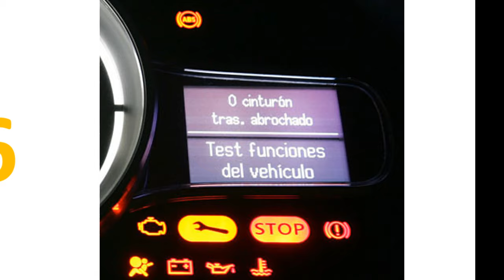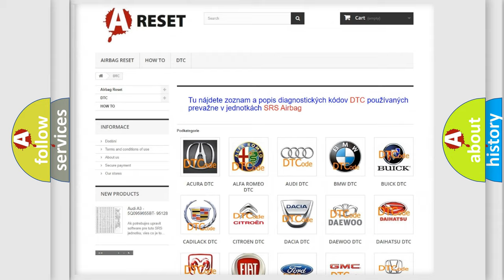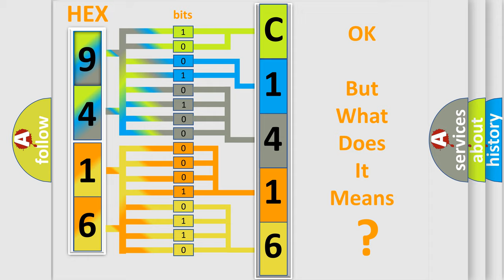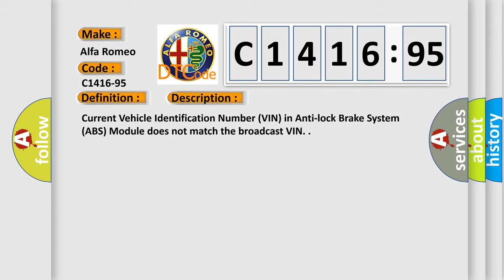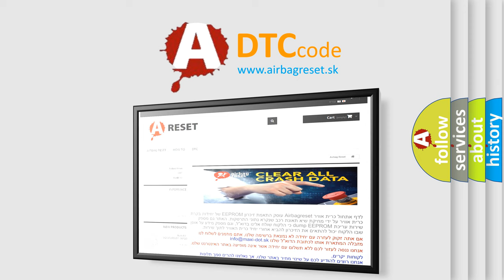DTC Alfa-Romeo C1416-95 Short Explanation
Contents:
0:21 Basic DTC analysis according to OBD2 protocol standard.
1:48 Insight into programming
2:58 A diagnostically understandable description of the Diagnostic Trouble Code
3:05 Basic error definition

Make:
Alfa Romeo
Code:
C1416-95
Definition:
Vin Message - Incorrect Assembly
Description:
Current Vehicle Identification Number (VIN) in Anti-lock Brake System (ABS) Module does not match the broadcast VIN.
Cause:
Powertrain Control Module (Pcm) Dtcs
Anti-Lock Brake System (Abs) Module Not Initialized
Anti-Lock Brake System (Abs) Module
Failure Type:
Incorrect Assembly